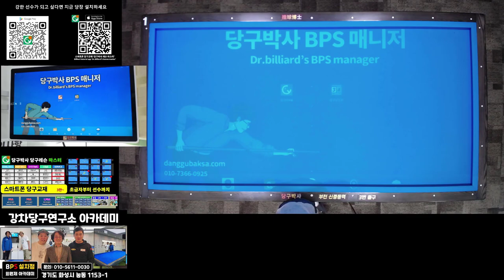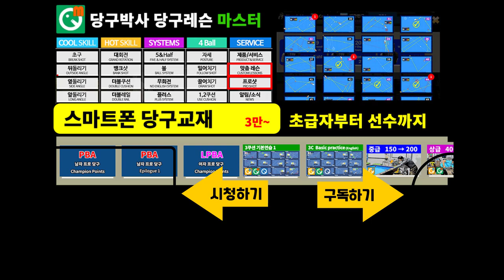LPBA 결승전에서 김세연 선수가 아쉽게 실수한 배치들 (당구박사 실전레슨)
백민주 선수와 김세연 선수의 LPBA 결승전에서 김세연 선수가 실수한 배치를 당구박사의 스마트폰 당구교재 '당구박사 당구레슨 마스터'에 수록하고 당구박사의 해설 동영상을 만들었습니다. 3쿠션 초급자분들 참고하세요.